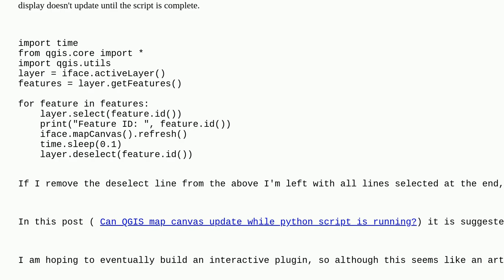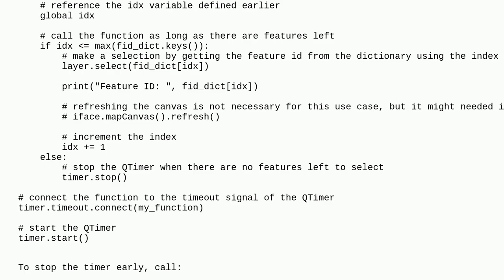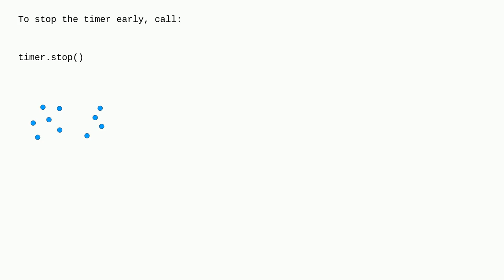Gis: How to update QGIS display from script run in console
How to update QGIS display from script run in console

A special thanks goes out to the community

  qgis-3 pyqgis qgis-python-console